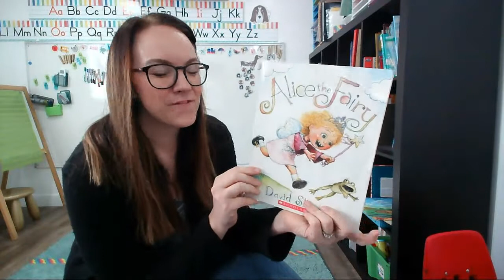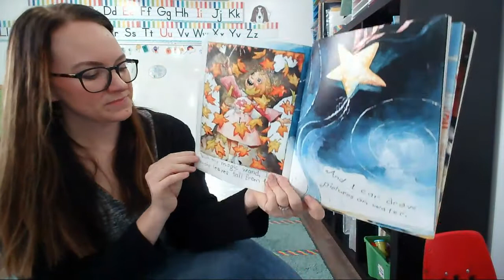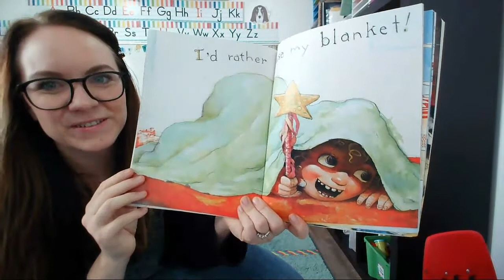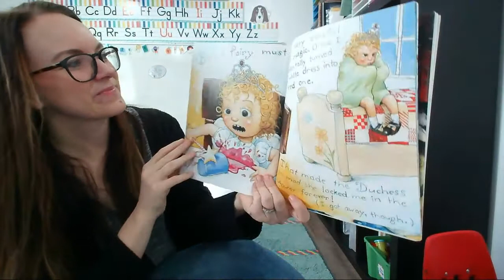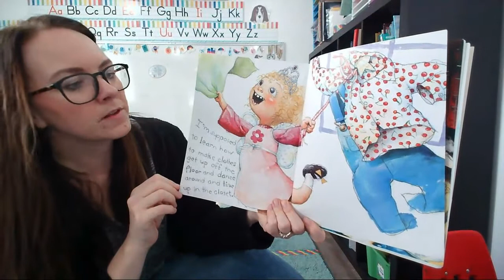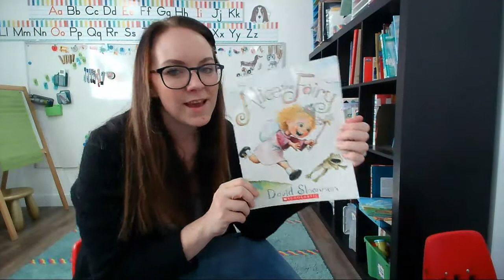Read Aloud | Alice the Fairy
Alice the Fairy by David Shannon, read aloud by Miss Shanda
Story read aloud for preschool or kindergarten